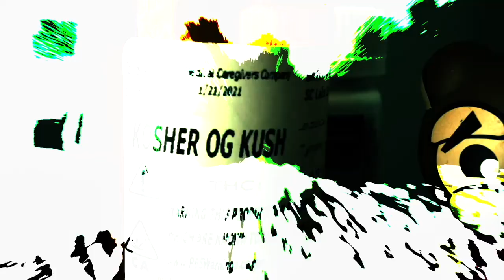WTM Milt - Paper Planes Freestyle (Vault Studios Exclusive)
Vault Studios Exclusive release!